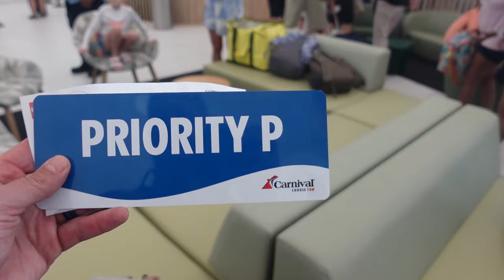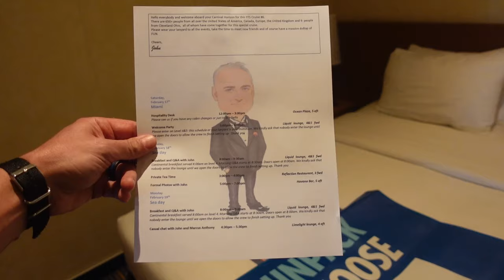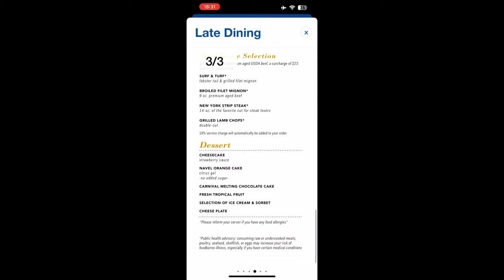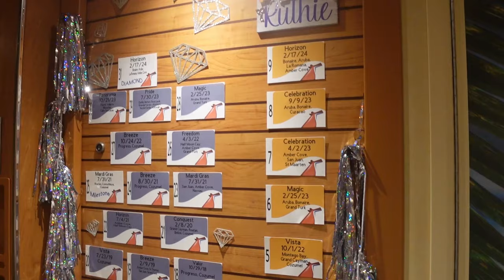Carnival Horizon 2024 - Boarding Day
We boarded the Carnival Horizon on Saturday Feb. 17, 2024 for an 8 day Southern Caribbean cruise.  Port of Miami Terminal F.  Pig and Anchor BBQ lunch.  Funfetti cheesecake.  Sailaway party.  John Heald Welcome party.  Buck and Oz.  Big Daddy rock band.  Comedians Billy D. Washington and Valerie Storm.